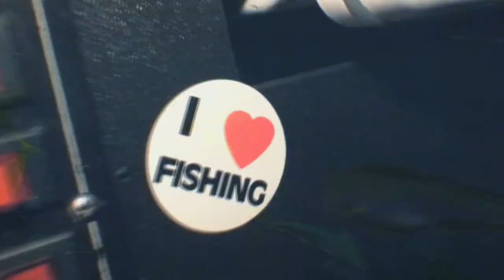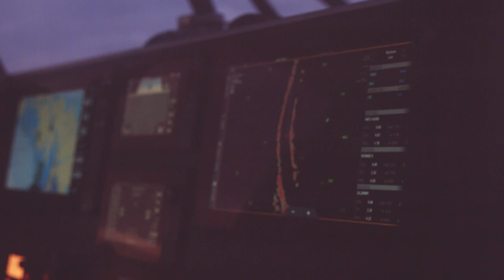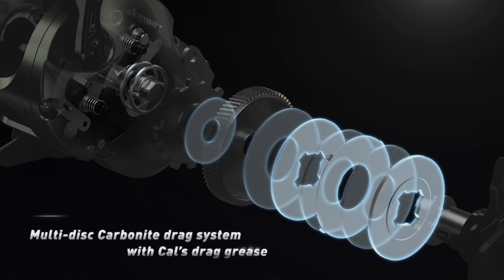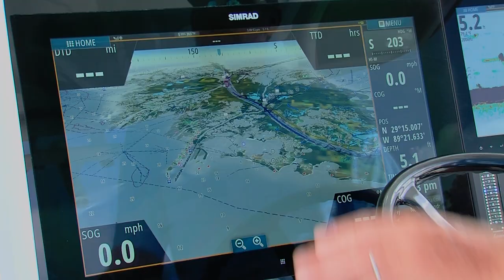Non-Stop Tuna, Dorado, And Rooster Action Part 2 | Stoked On Fishing - Full Episode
On this episode, we head down to the gem of the East Cape of Baja Mexico, Hotel Buena Vista Beach Resort. We get into nonstop yellowfin tuna, Dorado, and roosterfish action.

East Cape
GEAR WE USE:

For Tuna, Dorado, Roosterfish under 60 pounds
►Reel- Andros a-5ii a two-speed reel
►Rod- Okuma Pch CH-C-761H: 7'6", Heavy, Cast

For Tuna, Dorado, Roosterfish under 40 pounds
►Reel- Coronado 65 spinning reel
►Rod- Makira saltwater carbon tech MK-S-741xh

For Dorado, Roosterfish, Tuna under 40 pounds
►Reel- Komodo
►Rod- Pch 8-foot MH or EH

For Wahoo, Tuna, and Marlin under 300 pounds
►Reel- Makira 20
►Rod- Makira MK-TR-601 XH